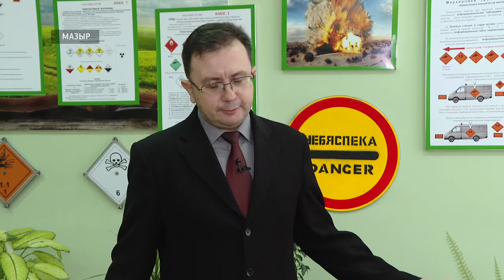Сергей Тетерин — делегат Всебелорусского народного собрания от Мозырского района